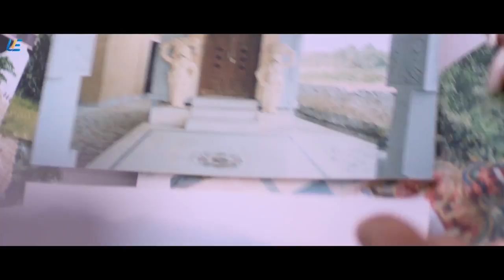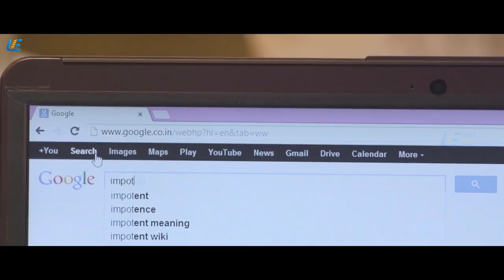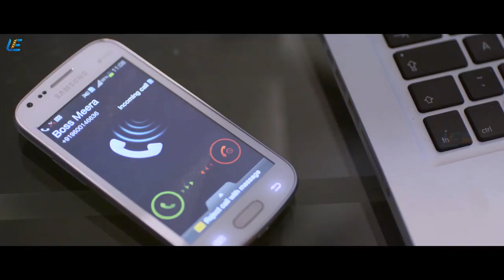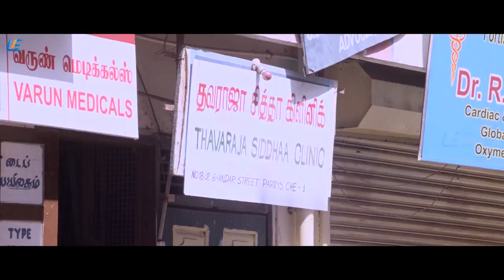Kalyana Samayal Saadham | Tamil Movie | Part 2 | Prasanna | Lekha Washington | UIE Movies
Raghu, a software engineer, faces several challenges in his arranged marriage as he suffers from erectile dysfunction and tries to find a solution to his problem.

Director: Prasanna
Screenplay: Prasanna